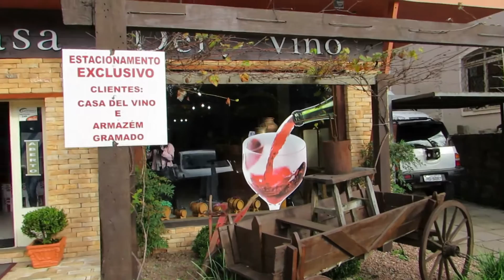Era Uma Vez....Casa del Vino - Gramado - RS - TurismoRS - Maio/2013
A série de vídeos ERA UMA VEZ  tem o objetivo de colocar a memória pictográfica  de vários locais do Espírito Santo e do Brasil à disposição de todos para estudos, pesquisas e diversão para quem quer lembrar bons momentos!
A Casa Del Vino comercializa opções de vinhos com rótulos nacionais e importados. Entre os rótulos nacionais lista vinhos da Casa Valduga, Dom Laurindo, Casa Perine e Jolimont.
Nas opções de importados dispõe de vinhos argentinos, chilenos e portugueses. Também conta com licores, sucos de uvas e produtos como queijos de diversos tipos, salames e outros.